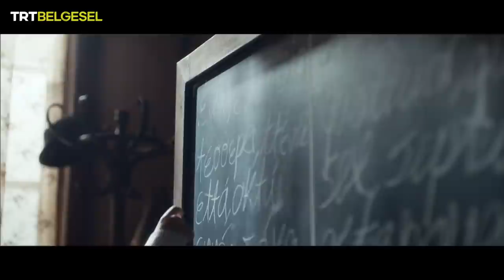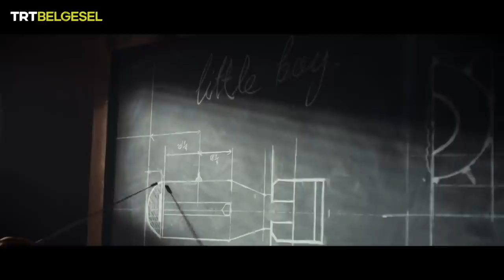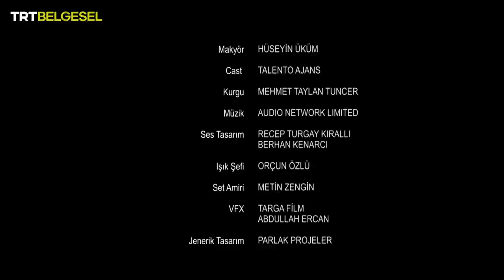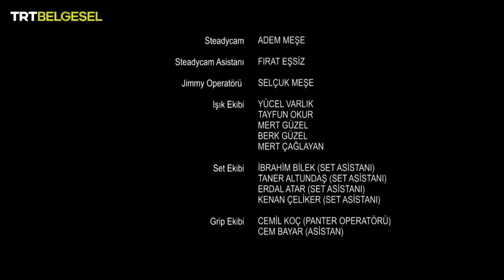Robert Oppenheimer | Dünya Tarihinin Dönüm Noktaları | TRT Belgesel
“Atom bombasının babası” olarak anılan Amerikalı fizikçi Robert Oppenheimer’ın hikâyesini izlemeye hazır mısın? ☢️

Julius Robert Oppenheimer, dünyanın en karmaşık fizik problemlerini kolaylıkla çözebilen bir bilim insanı ve atom bombasının babası. Vicdanından diline dökülen kendi sözleriyle ölümün kendisine dönüşen bir adam...

Dünya tarihine yön veren kaşif, mucit, ilim ve bilim insanlarının serüvenlerini incelediğimiz “Dünya Tarihinin Dönüm Noktaları“, TRT Belgesel’de!